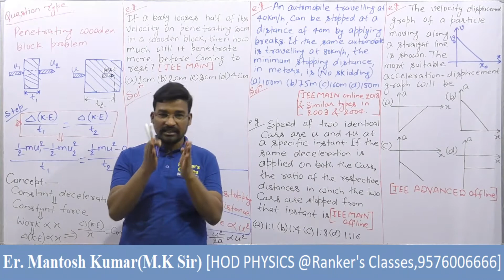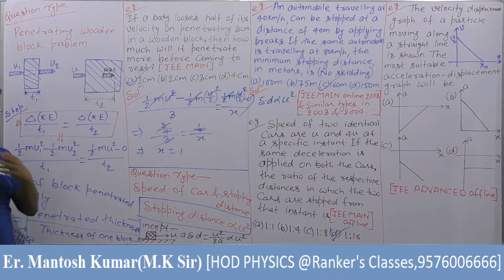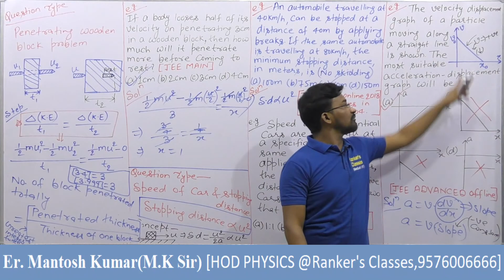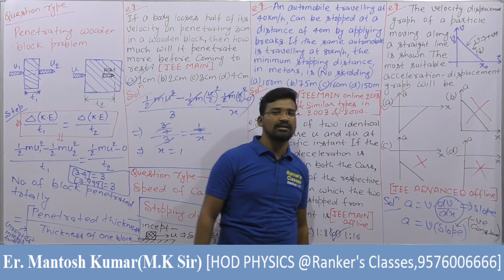#5 kinematics Question Type - Penetrating wooden block & distance travelled by vehicle problem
Asked In JEE MAIN